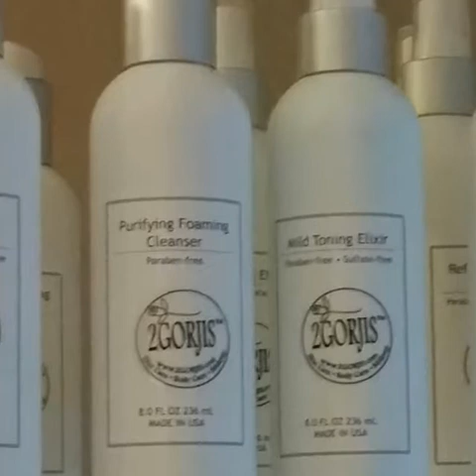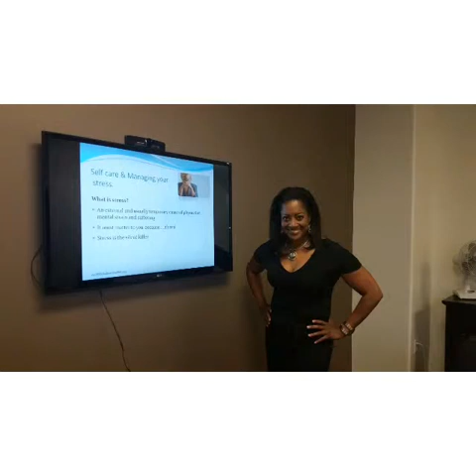Welcome to the 2Gorjis Experience, by Kim Evans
Give the gift of Beauty, Health & Wellness with a 2Gorjis Spa Gift Card.
Enjoy our signature line products 2Gorjis Skin Care, Makeup and Spa Bath& Body Essentials.

Products can be purchased from our on line store.